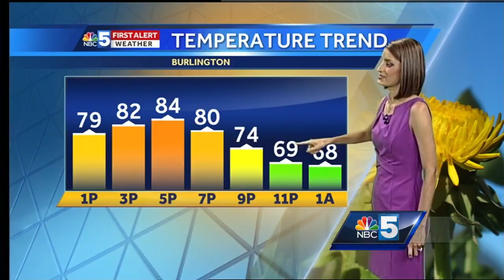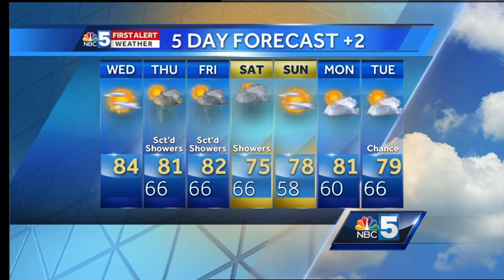Video: Rain returns for the end of the week 7/5/17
A few showers and storms are back Thursday